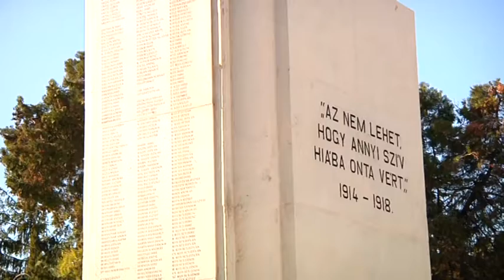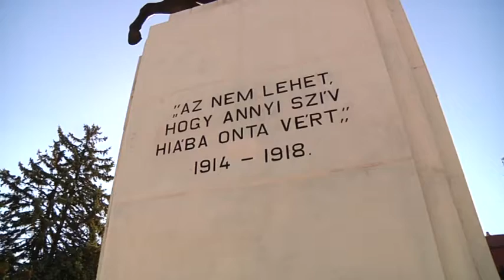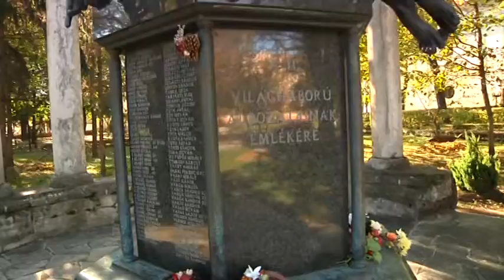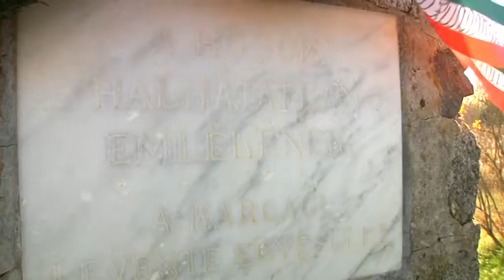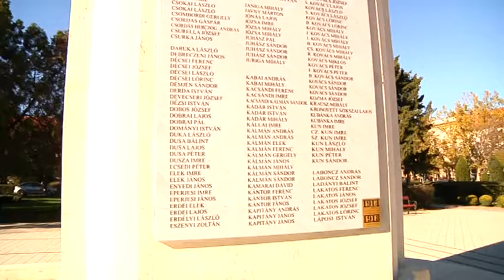Világháborús áldozatokra emlékeztek